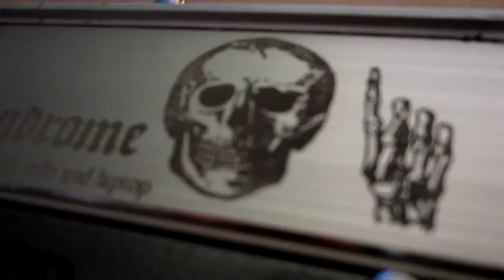DIY MIDI Controller with 128 knobs (Hardware by Livid Instruments)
- 8x Livid Elements Module 16K
- 2x Livid Brain v2
- USB hub
- case
- lots of nuts/screws
- time and fun too!